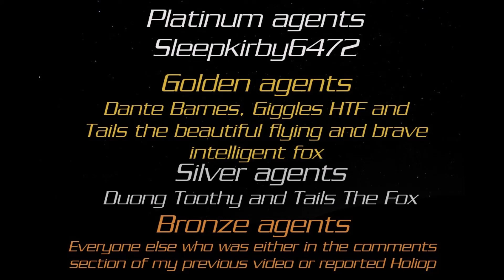(Vent) I'm back everyone... (And things aren't any better)